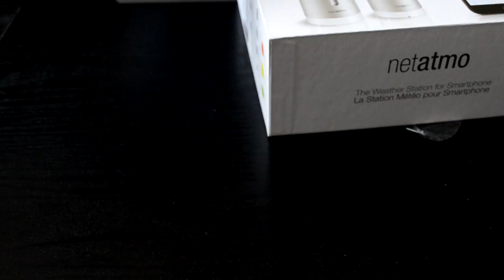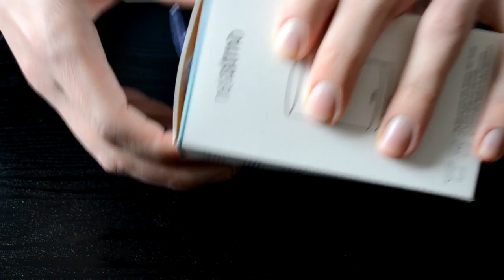Netatmo Weather Station Unboxing (incl. Rain Gauge, Wind Gauge) | TechForge Media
Ryan (@Gadget_Ry) unboxes the Netatmo Weather Station, including the extra rain gauge and wind gauge, ahead of a full review. Keep updated with all the latest IoT news